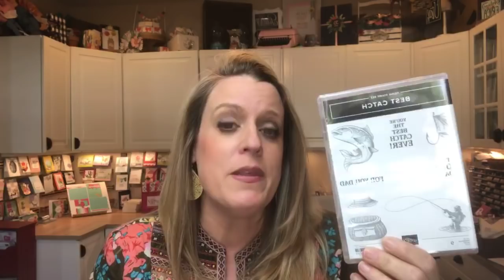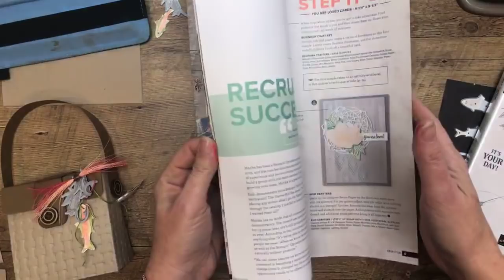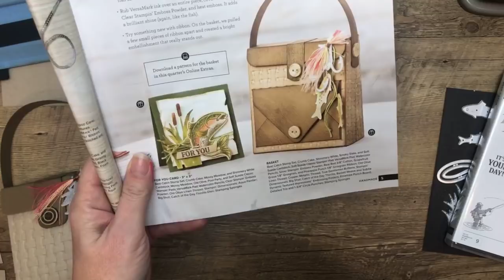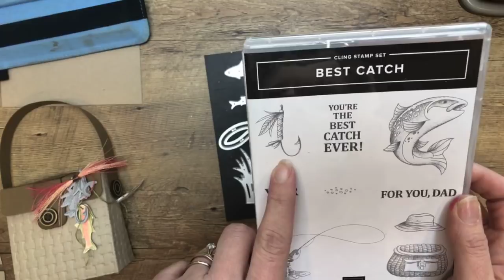Best Catch Fishing Basket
Best Catch Basket Facebook Live Recording